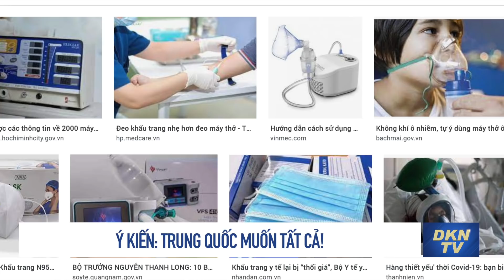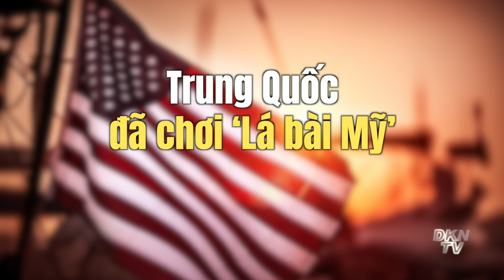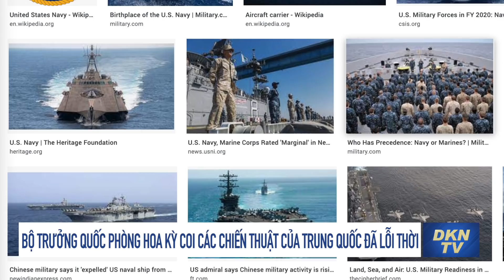Tin Biển Đông 3/5: Trung Quốc lại thông qua luật mới, tự tăng quyền cho mình